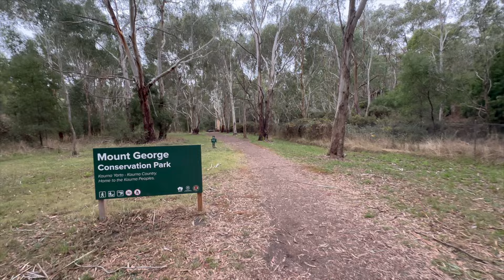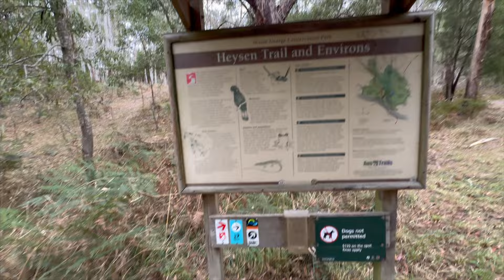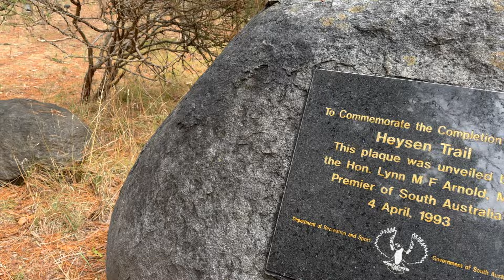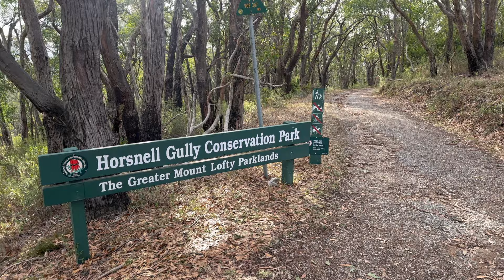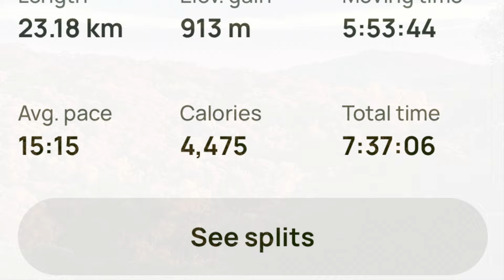Heysen Trail, Day Twelve, Aldgate to Norton Summit - June 2024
Day Twelve of my Heysen Trail Walk saw me leave the comfort of the Cladich Pavillions and start my walk up to the Barossa Valley. Today featured a climb up to Mt Lofty before I enjoyed am very nice stealth camp over near Norton Summit.